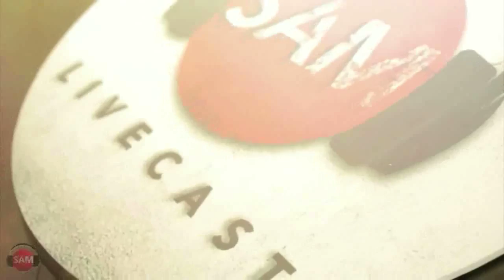The Best Homemade Chocolate Sauce | SAM THE COOKING GUY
Ok, so maybe I'm a little partial because this is my grandma Ruth's recipe - but anyone who's had it...goes mental. I'd say it's ideal for ice cream, any kind of cake, fruit etc. But a spoonful alone is pretty damn fine too. Just make it.

00:00 Intro
1:30 Gathering & Addressing ingredients
3:40 Melting chocolate & butter
6:15 Adding sugar
7:49 Addressing & adding evaporated milk
9:41 Anecdote
16:32 Gathering ingredients
17:28 Serving
20:14 First Bite
21:02 Outro